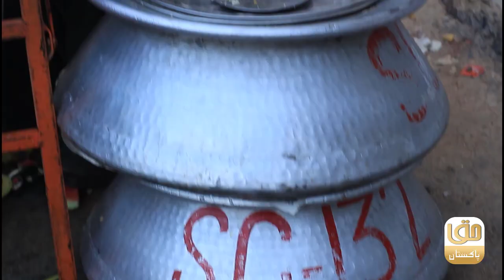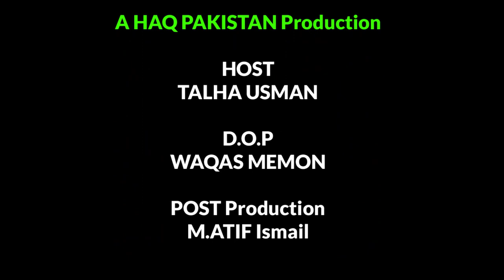Street food iftar in karachi for ramadan | Roadside iftar resumes after a year break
Pakistan: Roadside iftar resumes after a year break
Traditional fast-breaking meals are provided at hundreds of points in Karachi and elsewhere during Ramadan
KARACHI, Pakistan

Sitting on a plastic mat on a stony footpath opposite the mausoleum of the country's founder, Muhammad Ali Jinnah, Khair-un-Nisa, together with dozens of other women, was awaiting for Maghrib adhan, Islamic sunset prayers call, to break her fast as honking traffic passed by.

Volunteers were placing traditional delicacies and drinks on dozens of mats occupied by hundreds of people as the sun began to fade. Nearby, a volunteer was preparing a local drink for the fasting people.

Motorists hurriedly pulled over, adjusting themselves around the tables or occupying the plastic mats to join them. They broke their fast as the Maghrib prayers call resounded from a nearby mosque.

Another group of volunteers distributed food packets, water bottles, and juice to people who were fasting and sitting in their vehicles and on public transport.